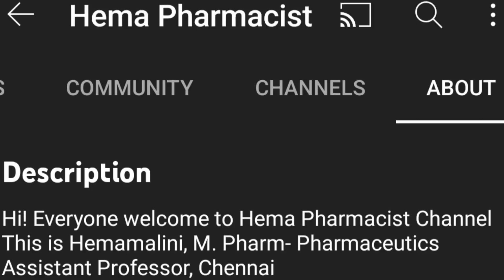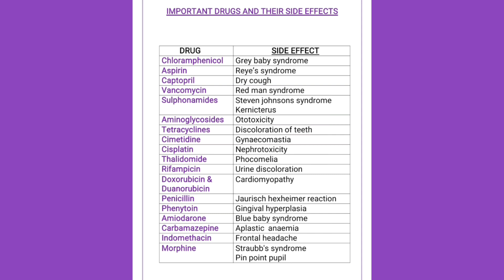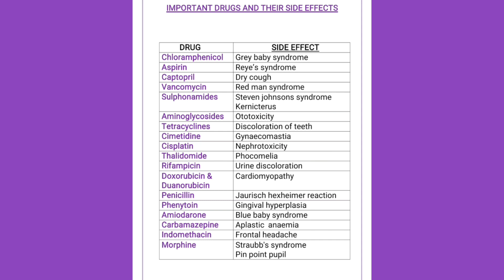MRB Pharmacist Exam Important revision/PART-13/FAST REVISION#mrbpharmacist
Hey everyone
In this video will discuss about the MRB Pharmacist Important, essential Rapid and Short Revision.

★ PHARMACY NEWS👇Link

Thanks
@Hema Pharmacist